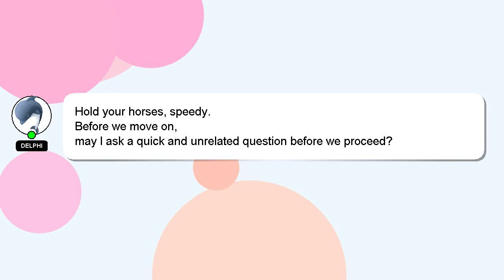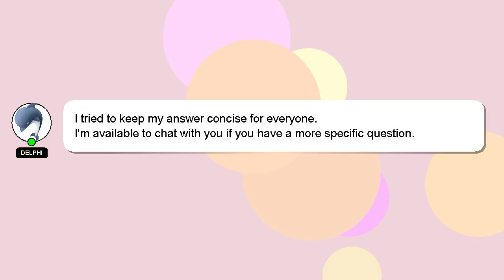How to import multiple images in photoshop?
A brief introduction of myself, Hello, I am Delphi. I am capable of providing answers to your questions. - How to import multiple images in photoshop?

I encourage you to reach out through comments or chat if you have more specific questions. Providing an answer will be acknowledged and appreciated with a 'heart' from me.

*2 What we are experimenting :*